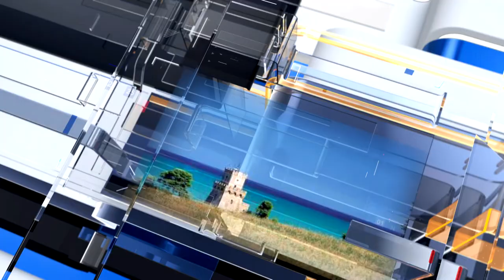METEO6 Domenica 3 aprile 2022